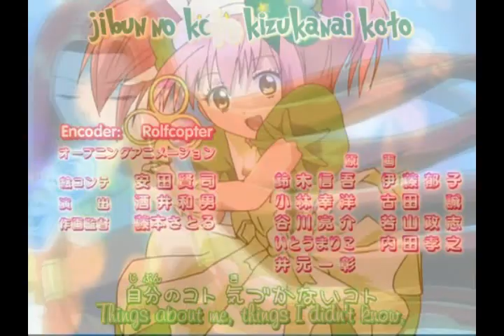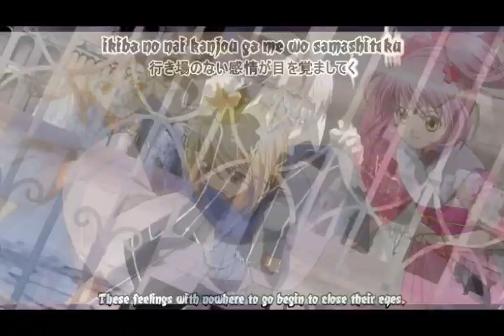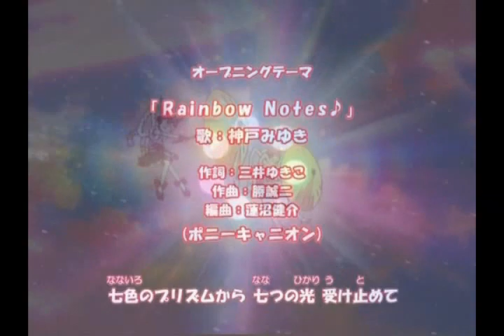The Gospel Truth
AMVWednesday: This is the first song you hear in Hercules. As the title shows is called the Gospel Truth. I had to put 3 different songs together to make this one song. All of them were called the Gospel Truth. I got some new clips that i used in this AMV. AND LOTS OF THEM ARE HIGH QUALITY xD Please enjoy!